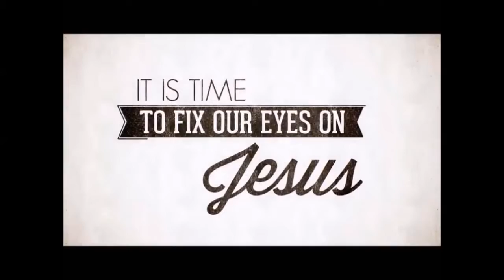Matthew 7:13-20, June 30, 2019, Calvary Chapel Payson, Pastor Joe Hittle